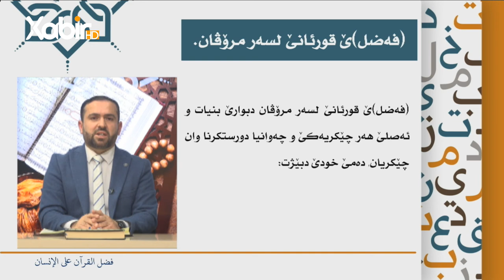بەرنامێ دگەل قورئانێ | ماموستا فوئاد على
بەرنامێ: دگەل قورئانێ
پێشکێشکرن: ماموستا فوئاد على
ــــــــ